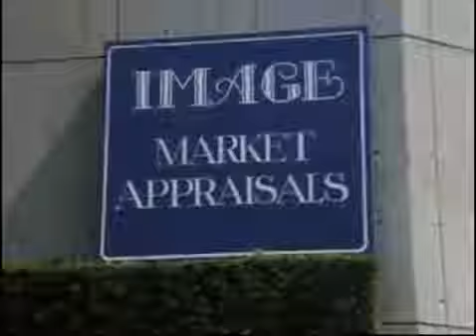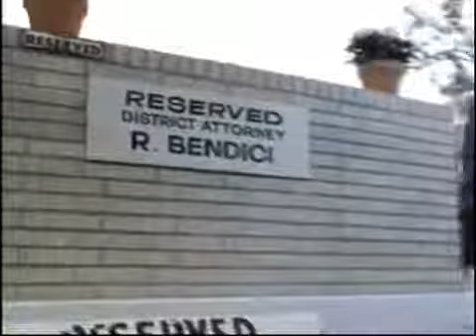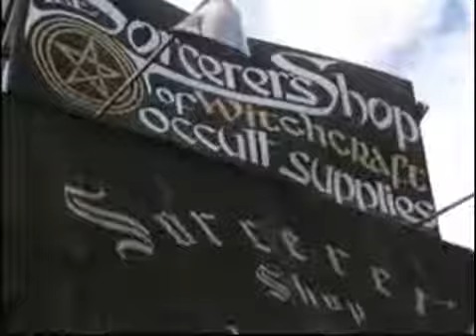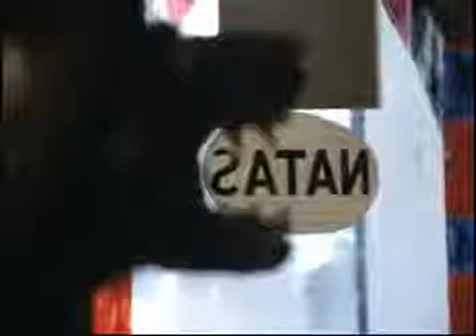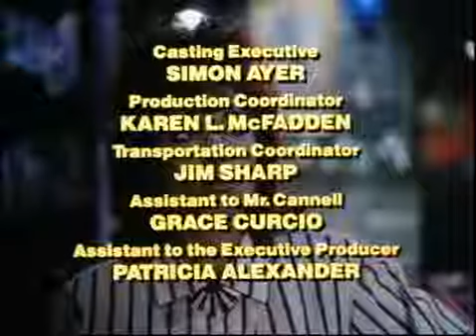Hunter s04e07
City of Passion (Part 2) - 11/14/87.

A woman runs across a busy road from episode City Of Passion - Part 2.

A man & woman fall down some stairs from episode City Of Passion - Part 2.